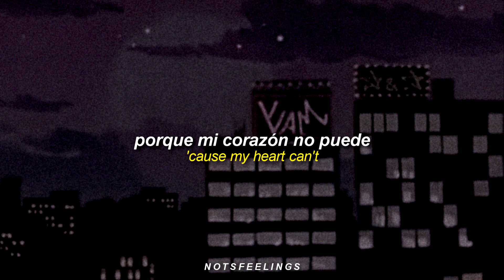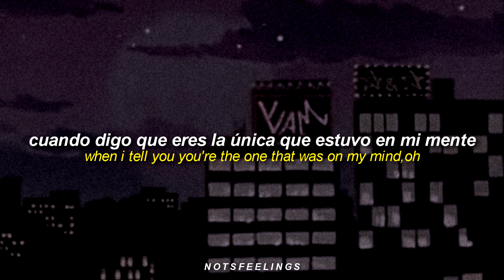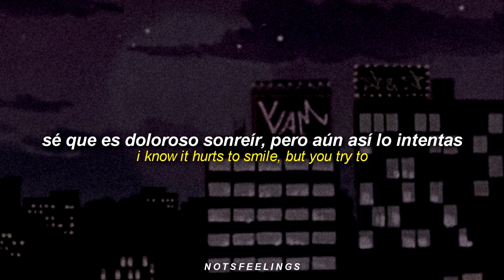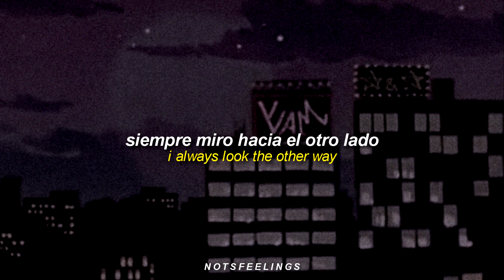the weeknd — in your eyes (sub. español + lyrics)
the weeknd